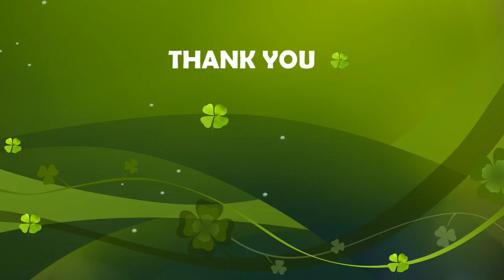Pillar Drilling Cum Radial Drilling Cum Milling Machine Manufacturer | Ramato | HMP | Roent | SPM